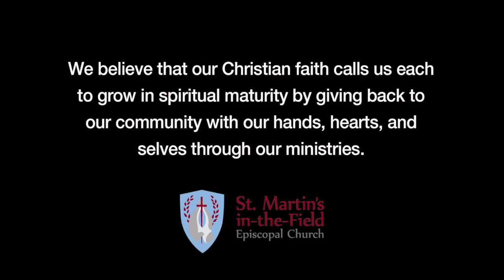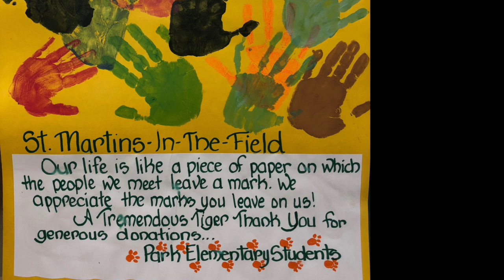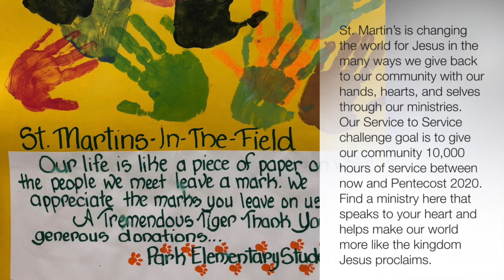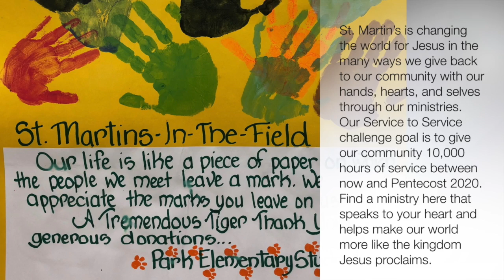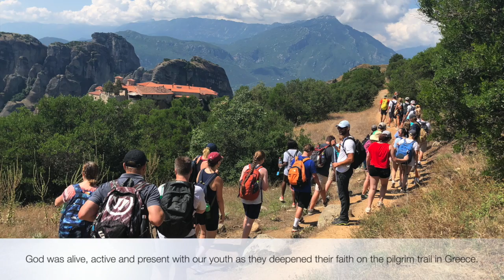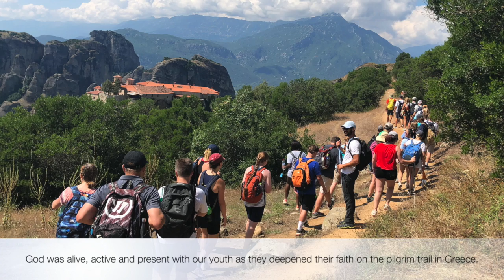102019_Pentecost 19C_MH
Enjoy the sermon for Sunday, October 20, 2019 by Reverend Matthew Hanisian